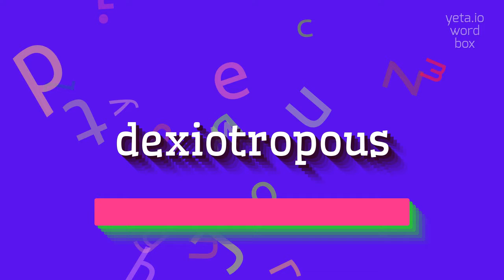How to say "dexiotropous"! (High Quality Voices)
Watch in this video how to say and pronounce "dexiotropous"!